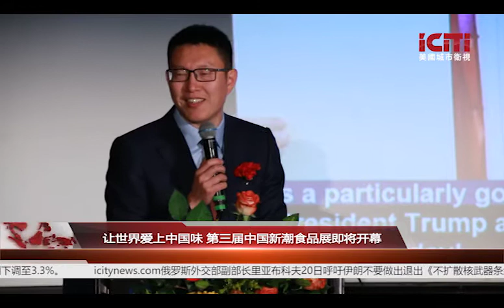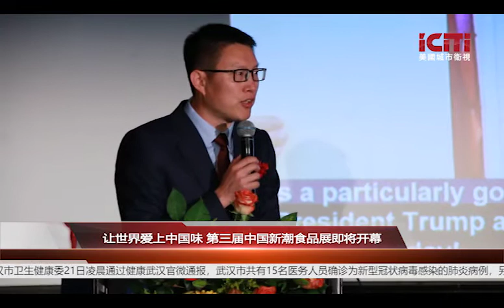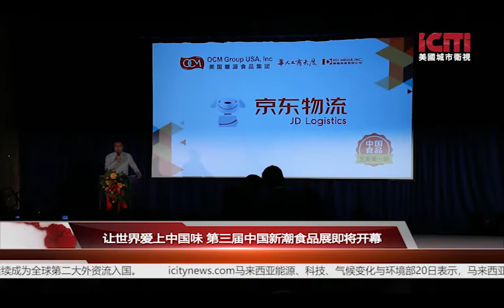让世界爱上中国味 第三届中国新潮食品展即将开幕丨地方新闻 美国城市卫视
由OCM华源食品和华人工商共同主办, 鹰龙传媒协办的“让世界爱上中国味”第三届中国食品展销会暨第三十九届华人工商大展于1月18日在波莫纳国际展览中心盛大开幕，1月16日，主办方召开新闻发布会介绍活动相关内容。艾尔蒙地市副市长杰瑞·沃拉斯克(Jerry Velasco)、柔斯密市长玛格丽特·克拉克(Margaret Clark)、西科汶纳市市议员洛伊德·强森(Lloyd Johnson)、圣盖博市市议员廖钦和、洛杉矶郡长巴格的代表等参加新闻发布会。